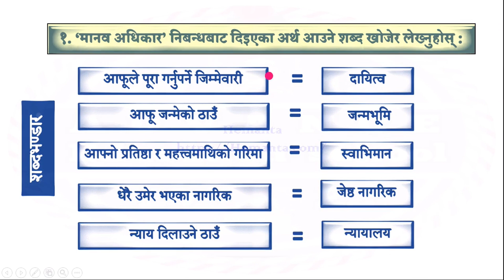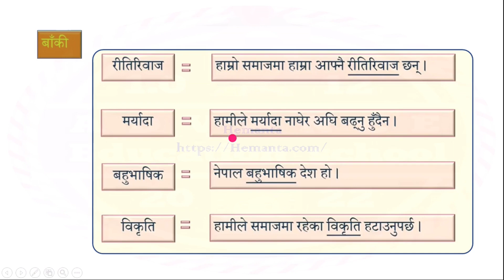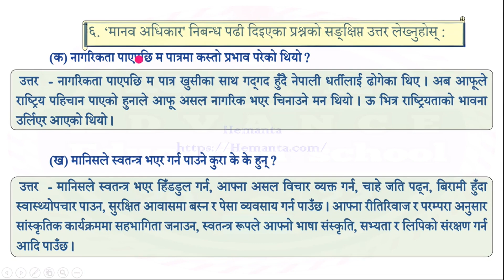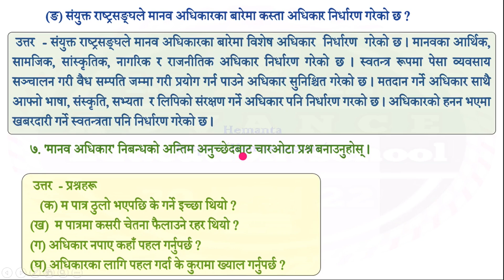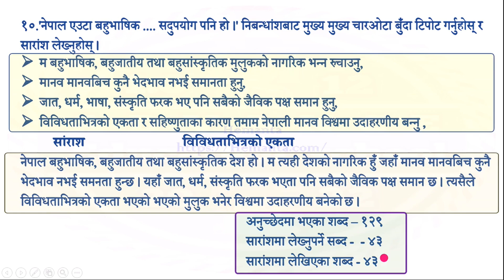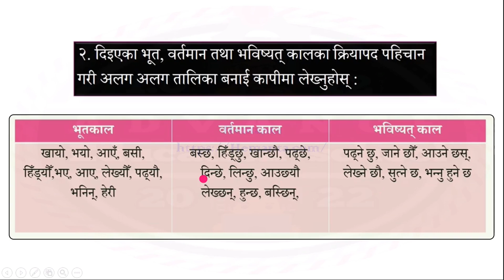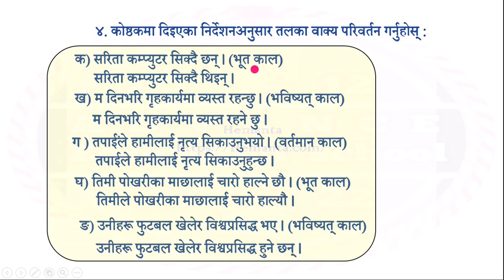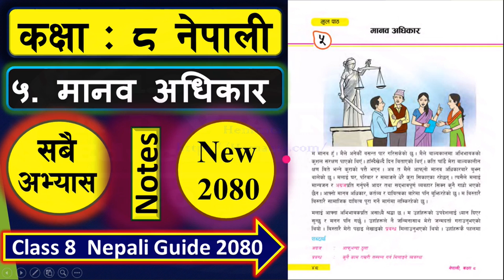Class 8 | Nepali | unit 5 Exercise Solution| कक्षा ८ नेपाली पाठ ५ मानव अधिकार । अभ्यास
कक्षा ८ नेपाली बिषय अन्तरगत एकाइ ५ ( मानव अधिकार ) अभ्यासहरु समाधान
🌷 for mero information...

🔹 From : Kailali Nepal
🔹video recorder : Hemanta Jaishi
🔹 video editor : Hemanta Jaishi
🔹 Teaching : Hemanta Jaishi
🔹 Typing : Hemanta Jaishi

Class 8 nepali chapter 5 exercise answers
Class 8 nepali chapter 5 exercise notes
Class 8 nepali chapter 5 full exercise
Class 8 occupation chapter 5 exercise in nepali
Class 8 health chapter 5 exercise in nepali
Class 8 social chapter 5 exercise in nepali